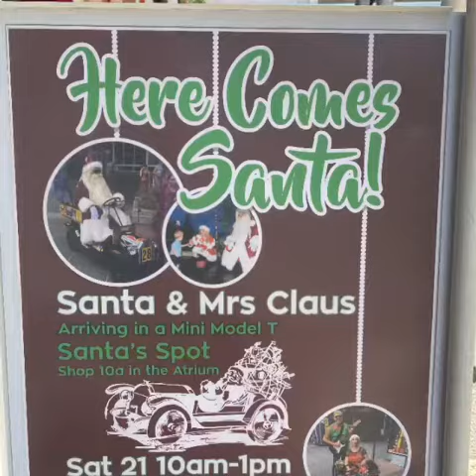Santa arrives @ the Village Centre with the Memphis Moovers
Santa arrives in style at the Village Centre, Kelvin Grove with the Memphis Moovers